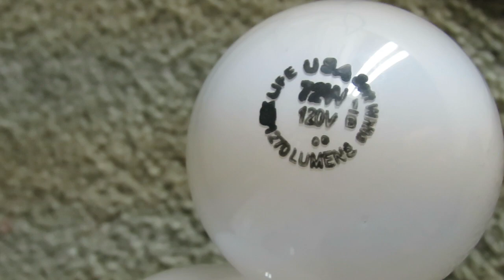Incandescent/Halogen Light Bulb Tribute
As of August 1, 2023, all GLS bulbs (310 lumens to 3300 lumens) under 45 LPW are no longer able to be sold, thus ending the sale of all traditional incandescent and halogen light bulbs. Fortunately, appliance bulbs, specialty bulbs and all bulbs that fall outside of these lumen ratings will be sold for the forseeable future